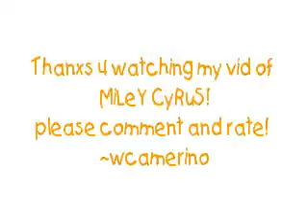Rare Miley Pics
*PLEASE READ*  -NOT ALL OF THESE PICS R RARE!  -Please comment and rate my vid! thanxs! xoxo ~BeLLA